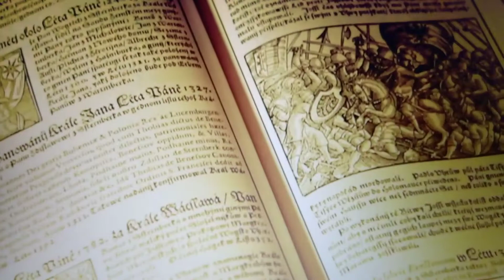Kde zůstal český patriotismus?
Jsem osobně velmi smutný a zklamaný z té invaze často přihlouplých anglikanismů do našeho rodného českého jazyka. To není podle mne snaha o "českou světovost", ale důkaz "české malosti" A za vrchol té malosti považuji vývěsky a vývěsní štíty u mnoha obchodů, které už jsou jenom v angličtině. Dokonce i za nacistické okupace tady byly všude dvojjazyčné vývěsky, dnes je ale máme už jenom v angličtině... Kdyby ale aspoň byly anglicky správně. Tak třeba v centru Prahy, tuším v Jindřišské ulici, máme obchod zvaný "Seefish". Tak takové slovo neexistuje ani v angličtině ani v němčině... A na jednom z firemních aut tady v Praze často vidím pozvánku "Meat us at"... Zřejmě si přejí být zmasováni...